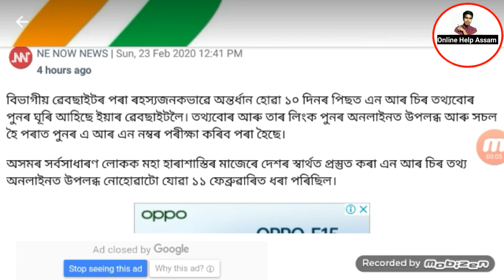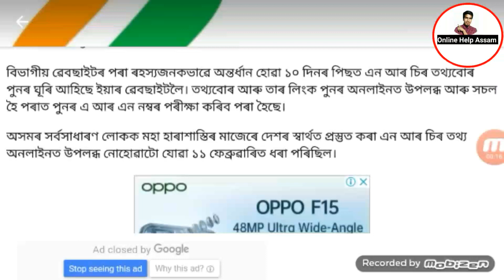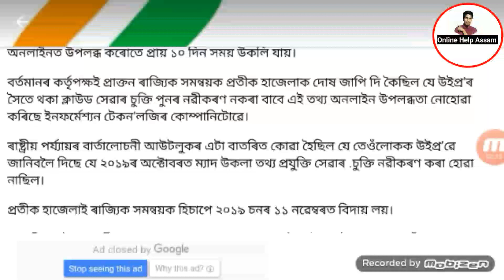NRC ৰ ভয়ংকৰ খবৰ নতুনকৈ NRC ৰ ARN নম্বৰ সম্পূৰ্ণৰূপে সকলোৰে দেখুৱায় নে চাওঁক//Online Help Assam